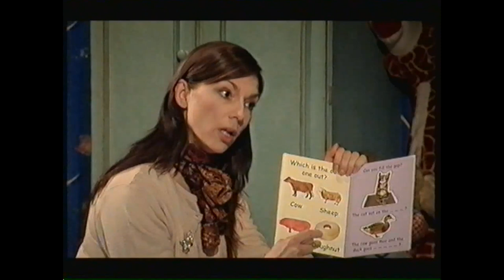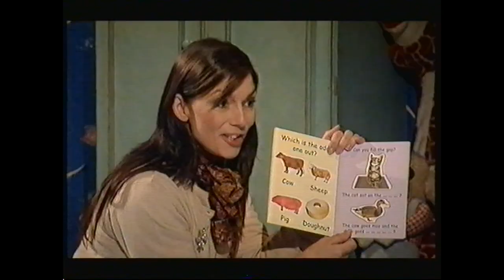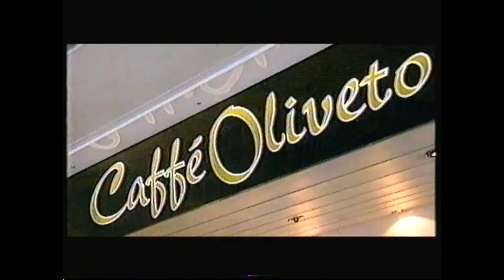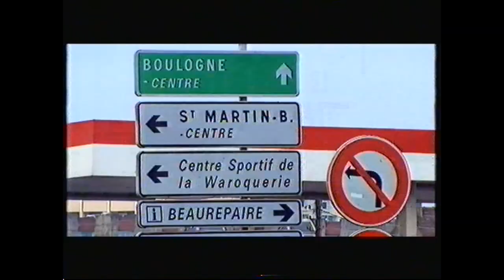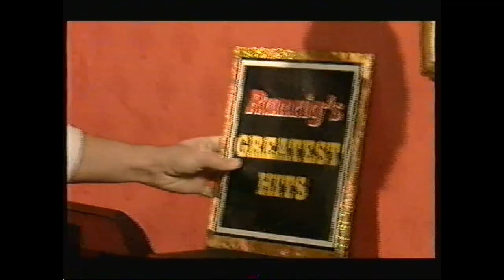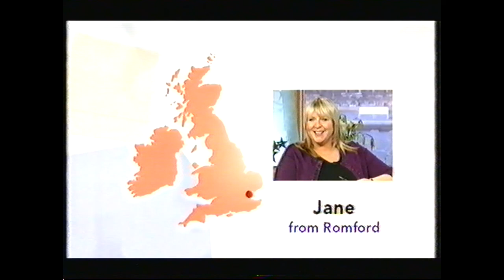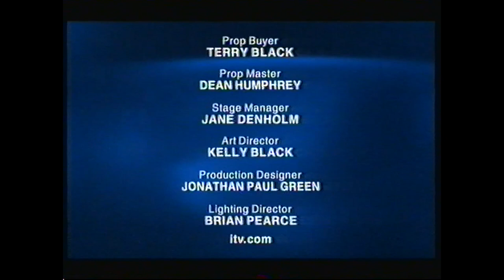The Impressionable Jon Culshaw - ITV1 - 2004